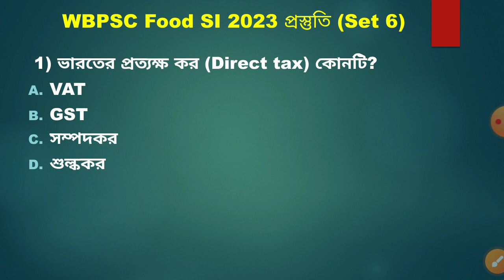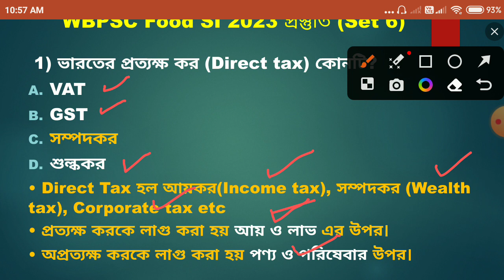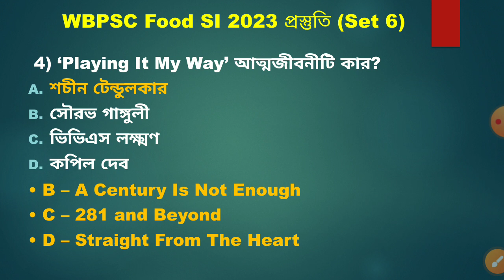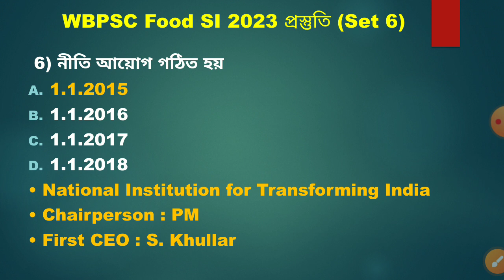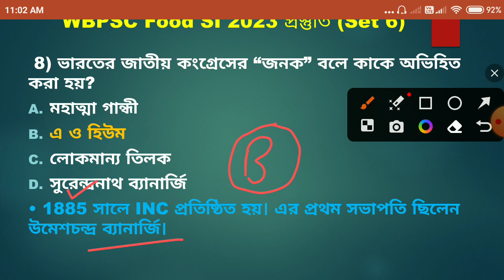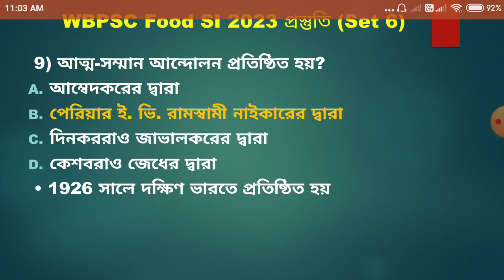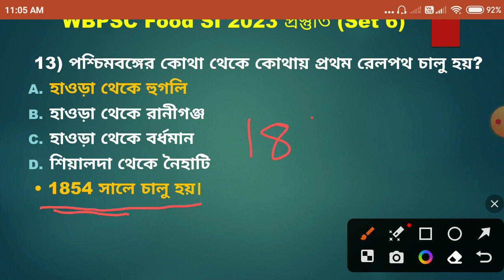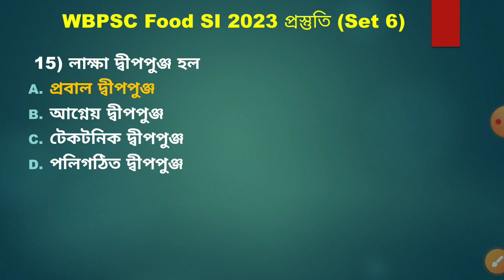🎯 Target Food SI 2023 (Set 6) | বারবার পরীক্ষায় আসা প্রশ্ন | WBPSC PYQ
📚 WB FOOD SI 2023 BOOK LISTS 📚

অঙ্ক:
সুবীর দাস এর চ্যালেঞ্জার (ছায়া প্রকাশনী) 👇

জিকে:
Tarun Goyel GK 2024 (Bengali Version) 👇

Tarun Goyel GK 2024 (English Version) 👇

Crack WBCS by Lila Roy( Bengali Version)👇👇👇👇👇👇👇👇👇👇👇

Crack Food SI by Lila Roy (Bengali Version)👇👇👇👇👇👇👇👇👇👇👇👇

22000+ MCQs GK Tapati Publishers (Bengali Version) 👇👇👇👇👇👇